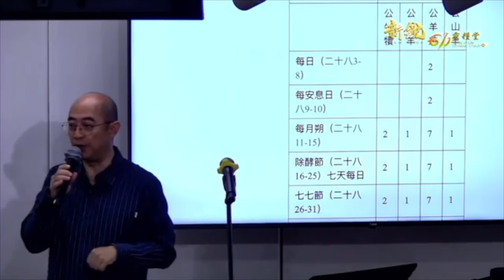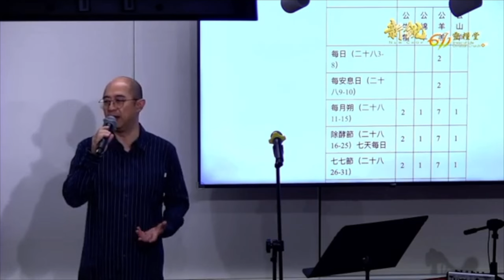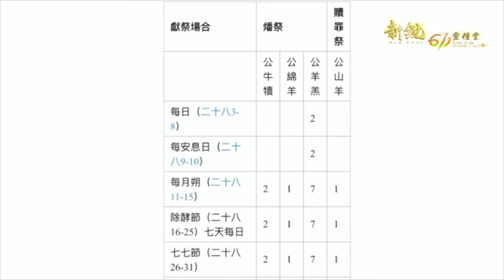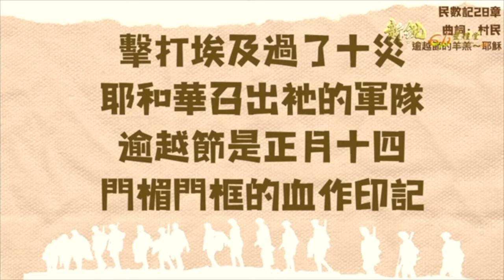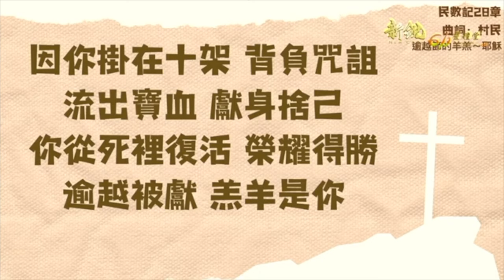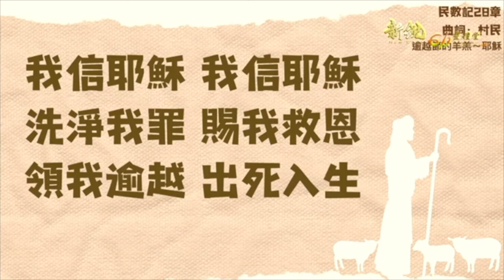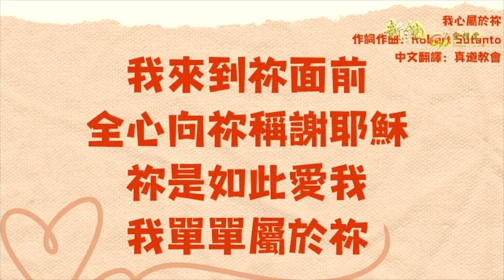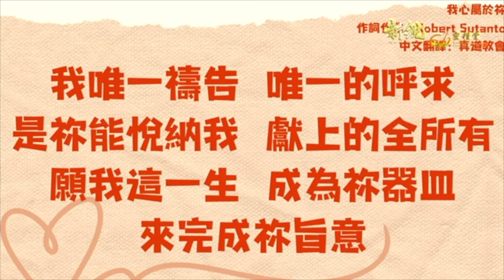新銳611晨禱 | 民數記 28 章 | Adino 牧師 2024 04 26